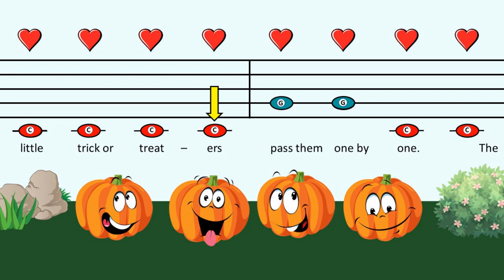EASY Halloween Pumpkin Song - Play Along and Singing Game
Lower elementary music students and music teachers love this EASY Halloween pumpkin play along and singing game! (See game instructions below.) Perfect for prek, kindergarten and first grade, “Four Happy Pumpkins” by Lisa Gillam has a fun song with catchy melody and lyrics. Divide your class in half: one group can do the Boomwhacker play along while the other can plays the fun dramatization singing game.  Kids LOVE this awesome Halloween Boomwhacker play along. Students in pre-kindergarten, kindergarten and first grade will ask for this one again and again!

Singing Game Instructions:
1. Assign four students to play the roles of the four happy pumpkins and instruct them to sit in a straight, side by side line.
2. Invite other students to play the role of the trick or treaters.
3. The trick or treaters will walk in a straight line (one behind the other) past the pumpkins who are frozen like statues.
4. The pumpkins come to life on the word, “Boo!” and the trick or treaters pretend to be frightened!

Would you like to see another Boomwhacker play along video? Check out this one for lower elementary:

Do you love this fun pumpkin song? Gain access to its supplementary materials and LOADS of other original songs and resources by becoming a member of The Music Classroom.